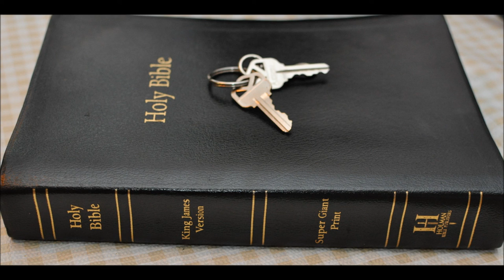New Channel Chaplain Bob Walker